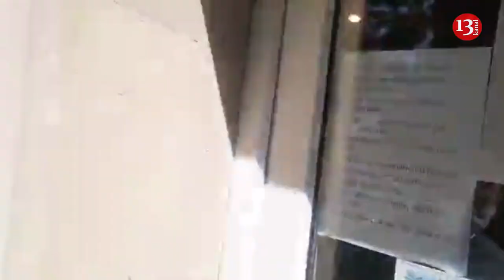"İSTEFA VERİN, DÜŞ O KRESLODAN CAVAB VER MƏNƏ"- Ədliyyə Nazirliyi önündə etiraz